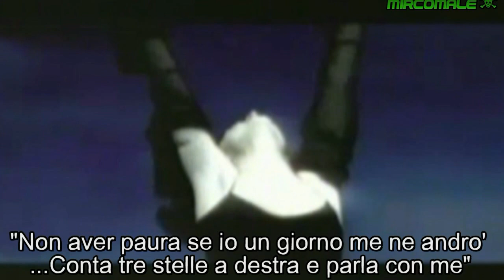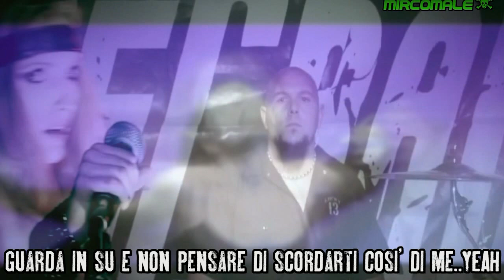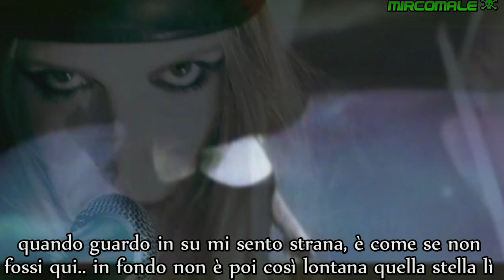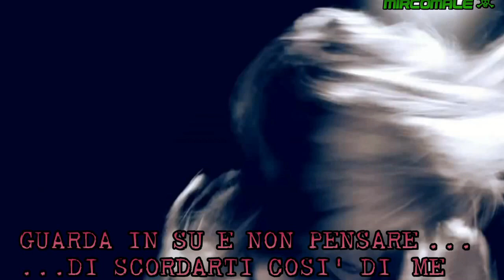FRANCESCA CHIARA ☠ GUARDA IN SU ☠ by MIRCOMALE (with lyrics)